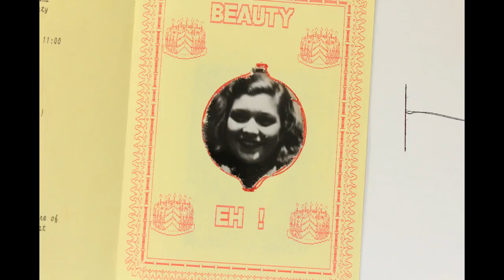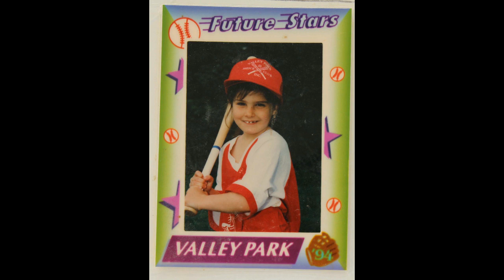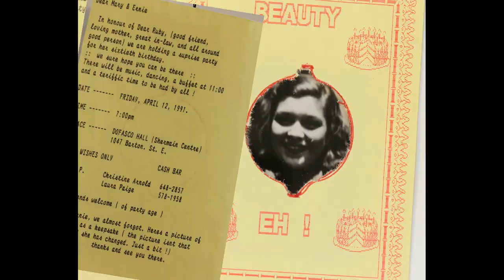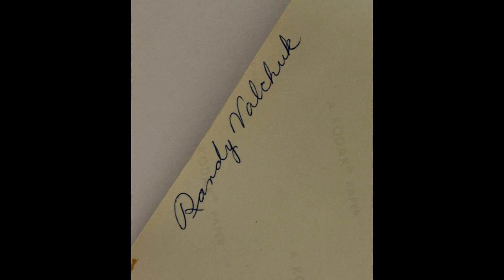ruby group 3